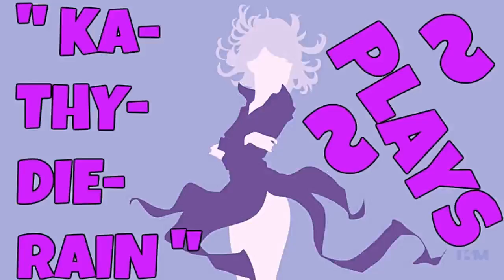Fatal Fury: Wild Ambition PSXFIN V 1.13 Cpu Billy Kane Vs Cpu Geese Howard PART #8./ #13. 🔛 👈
" Ka~Thy~Die~Rain " / "  {  KaThyDieRain  }  "
ƘƛƬӇƳ ƦƛƖƝ ᑎᗩᗰᕮ ƤԼƛƳƧ: Kathy Rain Name Plays:

KaThyDieRain Plays - Fatal Fury: Wild Ambition PSXFIN V 1.13 Cpu Billy Kane Vs Cpu Geese Howard PART #8./ #13. 🔛 👈

PS1/X SAVES